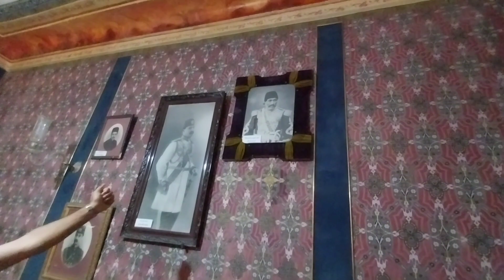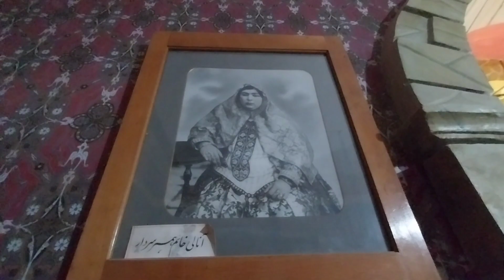باغچه جوق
آثار باستانی و توريستی نشان دهنده فرهنگ و باور يك ملت هستند و به عنوان يك ثروت ملی محسوب می شوند. ارزش گذاری چنين مكان هايی می تواند نشان دهنده جايگاه مهم آنها در حفظ فرهنگ و اصالت آن كشور باشد. یکی از این جاذبه ها، مجموعه کاخ و موزه باغچه‌جوق است که مربوط به دوران قاجار می شود و در شهرستان ماکو قرار دارد. به فاصله‌ی حدود 2 کیلومتری ماکو و در روستای باغچه جوق واقع شده است. در کنار این روستا و بر دامنه کوه بلند«چرکین»، در داخل باغ نسبتا بزرگی، ساختمان مجلل و تاریخی قصر سردار ماکو، از آثار با ارزش و منحصر به فرد شمال غرب کشور، قرار دارد